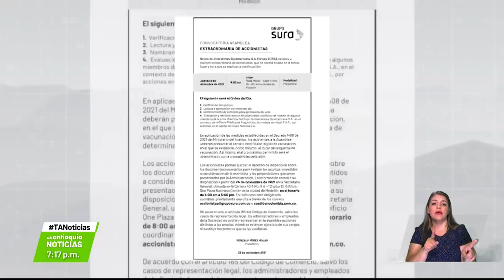Este jueves asamblea de accionistas de Sura - Teleantioquia Noticias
Este jueves 9 de diciembre se realizará la asamblea extraordinaria de accionistas del Grupo Sura, tras la decisión de Gilinski de comprar más del 50 % de las acciones de Nutresa. Sura es el mayor accionista del conglomerado de alimentos, que forma parte del Grupo Empresarial Antioqueño.